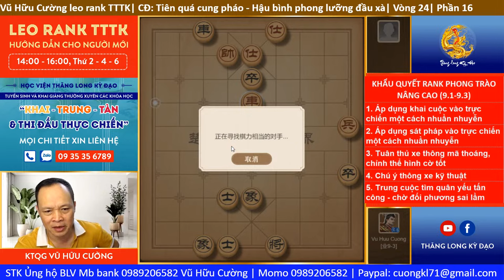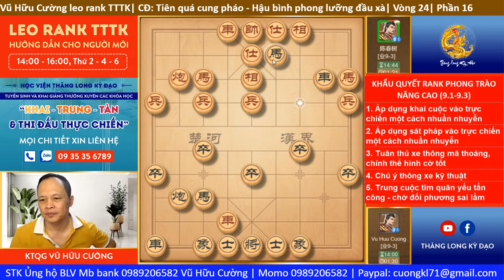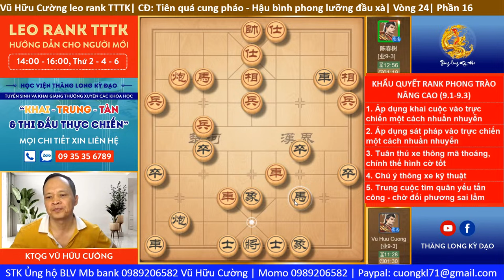Vũ Hữu Cường leo rank TTTK| CĐ: Tiên quá cung pháo - Hậu bình phong lưỡng đầu xà| Vòng 24| Phần 16